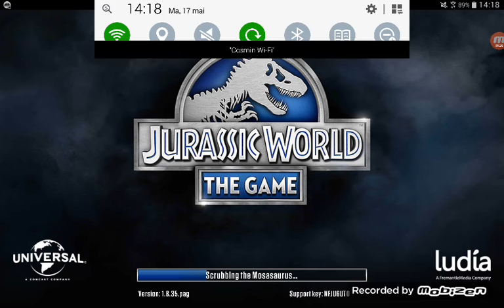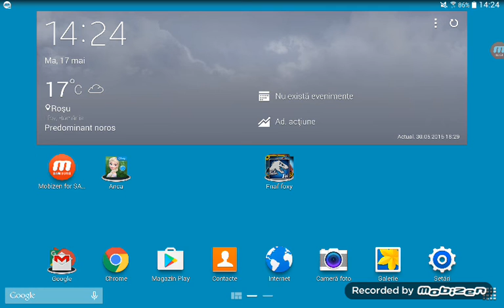Jurassic world (episodul 4) raportul bate și cu argentinozaurul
Jurassic world